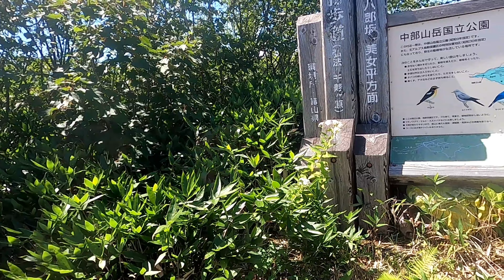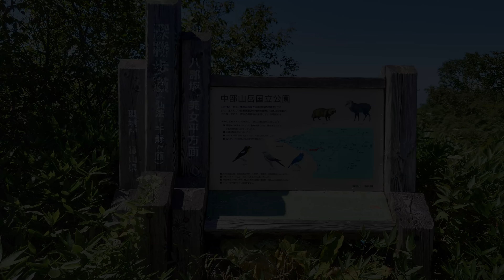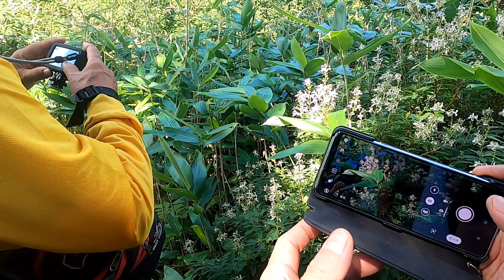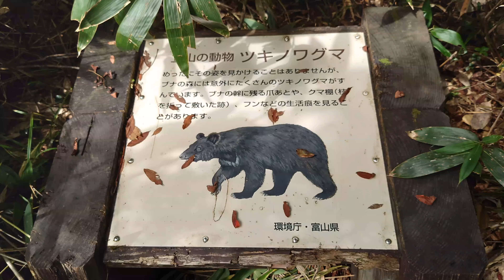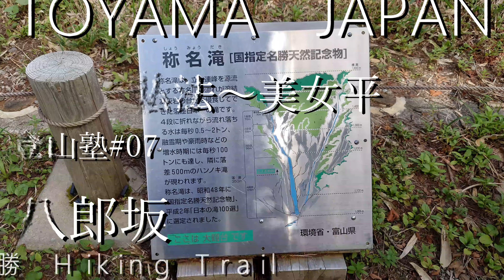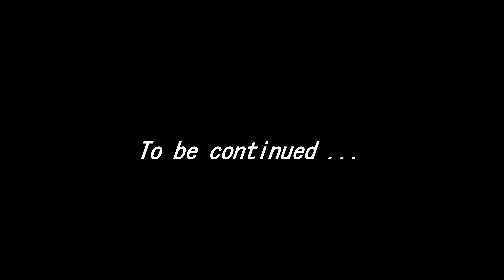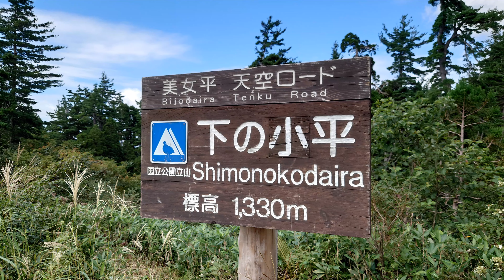【登山塾03】 八郎坂 07 弘法から大観台（称名滝展望）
第３回 登山塾 パート７
富山県が、平成25年に置県130年を迎えることから、その記念事業の一環として、立山有料道路（美女平～室堂間）の愛称を募集した結果、
「美女平 天空ロード」（びじょだいら　てんくうロード）
に決定しました。
弥陀ヶ原大地、
弘法付近まである深勝歩道を利用し、歩くアルペンルートへ
そこから美女平駅までの下山編です。
途中、称名滝を拝む事の出来る伏し拝み、大観台などを経由、
ここを歩かないと見れない絶景を堪能しました♪

※成長記録

今回の続編も引き続き大冒険を、富山橋と共に♪
弘法付近の休憩所で出会った３人の登山客と！
遊歩道を歩きながら、弥陀ヶ原大地からの絶景を楽しみます！！
登山の大先輩である　Yamahasi．E． Sanpoさんとの、コラボ動画です♪

登山素人の僕に、色々な事を教えて下さる先生に感謝と、尊敬の念を込めて…

立山有料道路は、富山県と長野県を結ぶ立山黒部アルペンルートの一部を構成する延長14.4kmの有料道路であり、富山県立山町「桂台（かつらだい）」か ら「美女平（びじょだいら）」まで約5.5kmと「追分（おいわけ）」から「室堂（むろどう）」まで約8.9kmの2区間から構成されています。

八郎坂とは？

八郎坂は大正13年（1924）に、当時の第九師団富山連隊（歩兵第35連隊）によって開かれました。
今は、平和な弥陀ヶ原付近ですが、
当時は、一時的に軍隊の演習場に利用されていました。
明治の後期から大正にかけて雪の多い山岳地域が演習に利用された
例としては、小説や映画で有名な青森県八甲田山系などがあります。
シベリア出兵などがありましたから、積雪地や寒冷地での演習が重視されていたのかもしれません。

千寿ヶ原から草生坂・材木坂を通る立山禅定の道では、大砲などの重火器が運搬できなかったため、称名滝から直接、弥陀ヶ原へ登る道が必要とされていました。元は、とても急坂のために「胸突き八丁」から”八丁坂”と呼ばれていました。その後、登山者から、「立山の谷や尾根には、有名なガイドの名前が付いている、”八丁坂”にも、名前を付けたらどうか」との話があり、当時有名な山岳ガイドであった佐伯八郎さんの名前をとって、「八郎坂」となりました。

綺麗なオープンニング映像の立山タイムラプスは、
山友達から頂きました！
ayaちゃん、ありがとう♪🙇